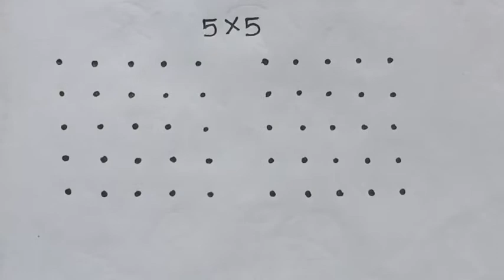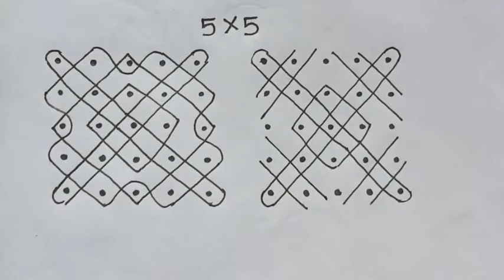Easy Tutorials 5*5 sikku/neli/kambi kolam. Episode 4. Simple kolam designs for beginners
Hi Friends,

rangoli,
rangoli designs,
diwali 2021
diwali,
happy diwali,
navratri,
kolam,
navratri 2021,
rangoli kolam,
simple rangoli designs,
diwali rangoli,
muggulu,
simple rangoli,
designer kolam,
deepavali,
easy rangoli,
simple kolam,
flower rangoli,
rangoli with dots,
design muggulu,
deepavali 2021
small rangoli,
rangoli kolangal,
deepawali 2021
rangoli drawing,
diwali festival,
rangoli muggulu,
best rangoli design,
small kolam,
easy rangoli designs for diwali,
simple muggulu,
new rangoli,
deepawali,
diwali special rangoli,
best rangoli,
easy kolam,
simple rangoli with dots,
colour rangoli,
simple rangoli for diwali,
beautiful rangoli,
rangoli ki design,
muggulu small,
happy deepavali,
2021 diwali,
latest rangoli,
beautiful designs of rangoli for diwali,
flower kolam,
rangoli please,
rangoli painting,
simple small rangoli,
deepavali rangoli,
colour kolam,
simple flower rangoli,
big rangoli,
rangoli artworks